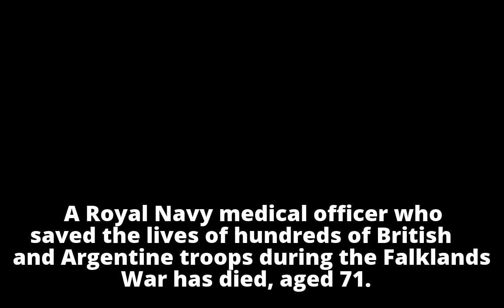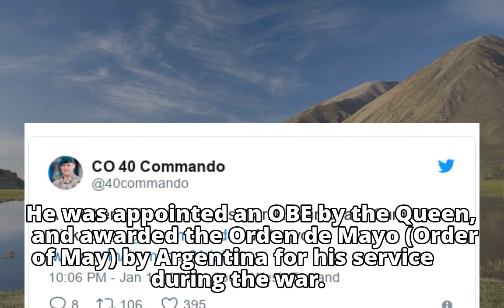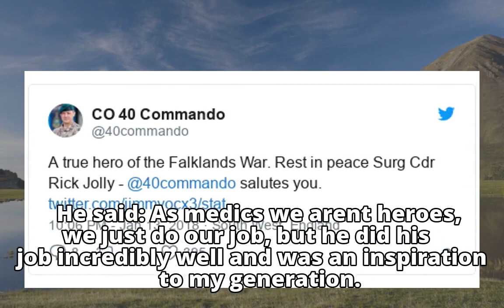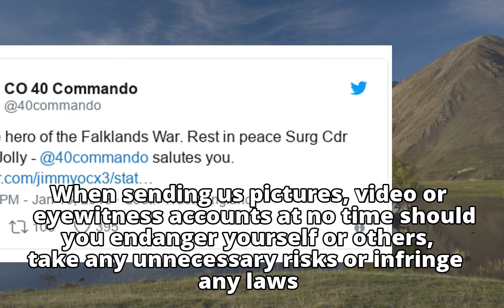Falklands War 'true hero' Captain Rick Jolly dies